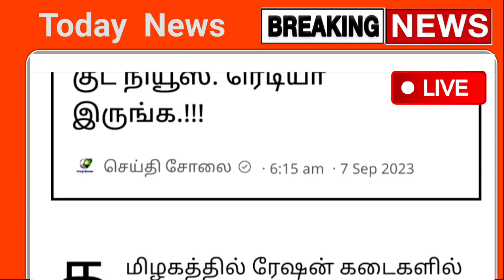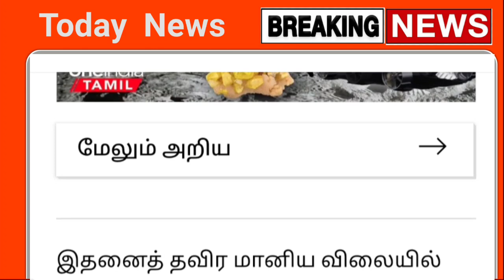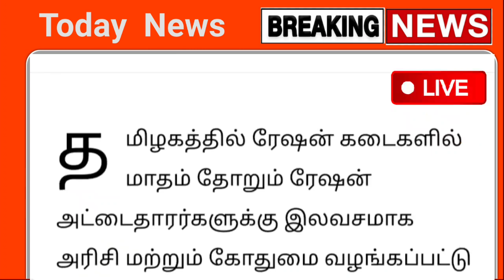தமிழக ரேஷன் அட்டைக்கு சூப்பர் குட் நியூஸ் ! ரெடியா இருங்க 2 முக்கிய அறிவிப்பு | rationcard headline